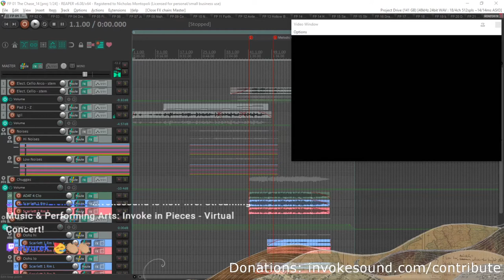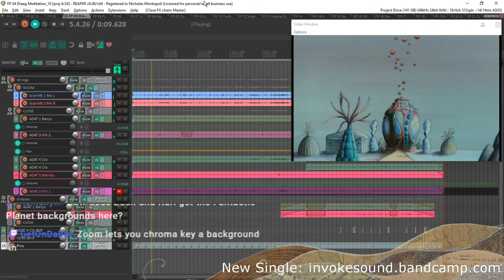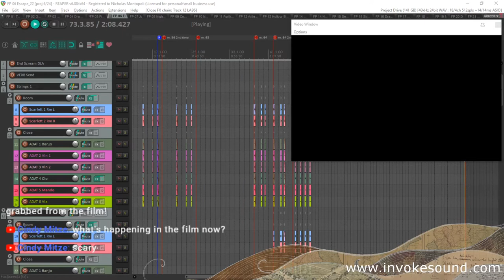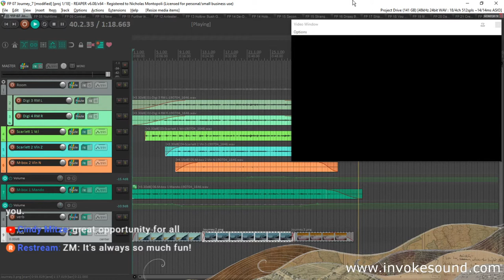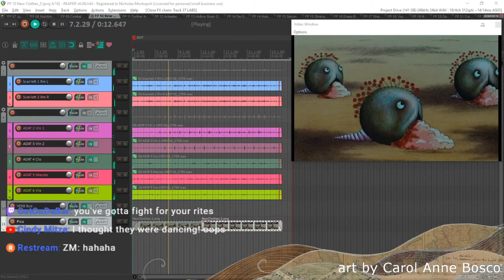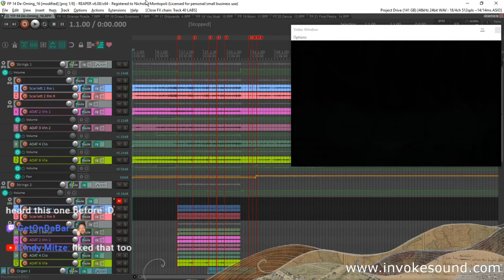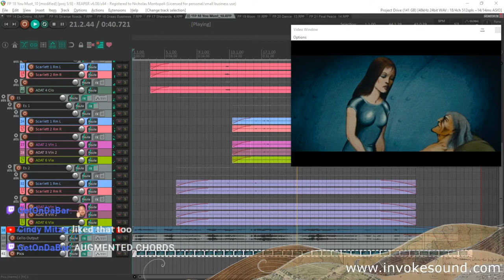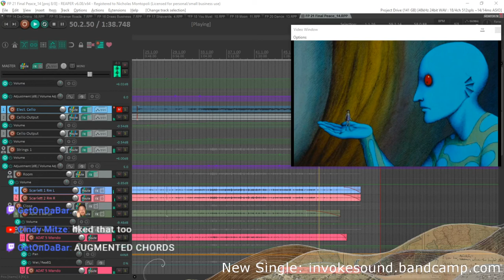Chamber Connect: Invoke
A live premiere with Invoke. The quartet will give a preview of their new album, featuring original music from their score to the 1973 film Fantastic Planet.